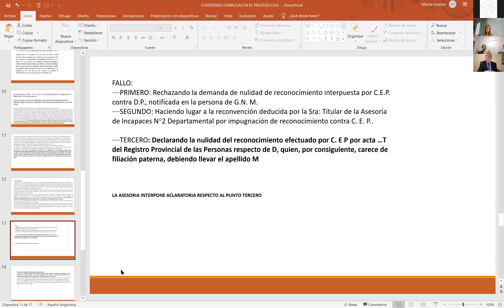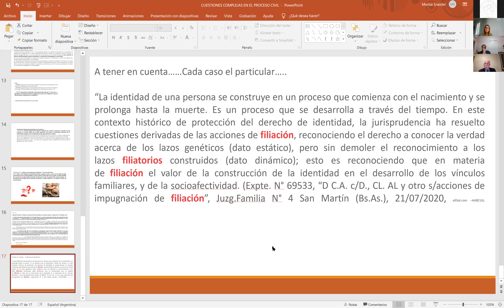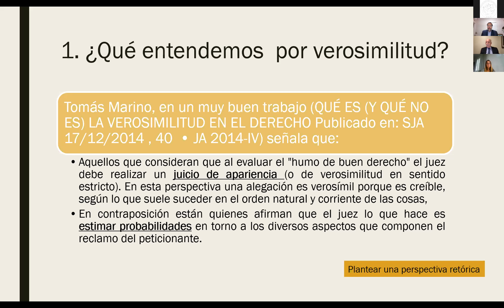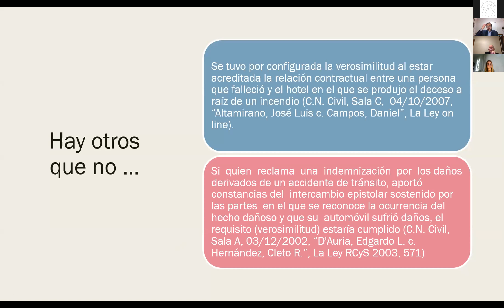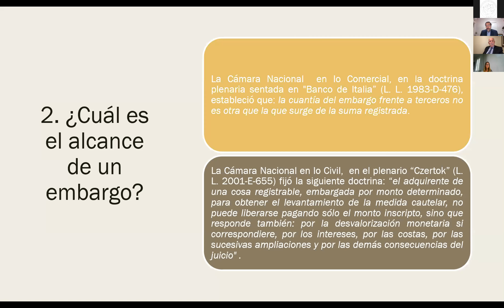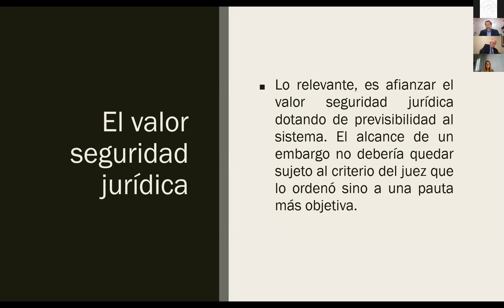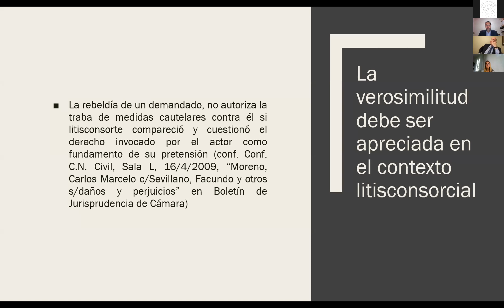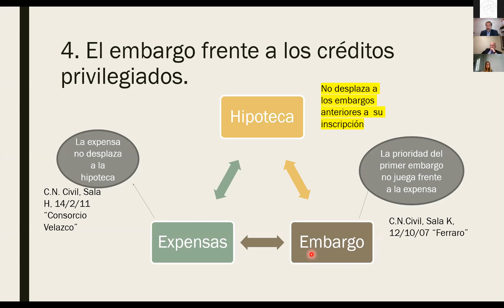Tercera jornada sobre Cuestiones Complejas en el Proceso Civil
El 12 de julio de 2021 el Centro de Graduadas y Graduados organizó esta jornada a cargo de Jorge Kielmanovich, Marisa Snaider y Alejandro Verdaguer.